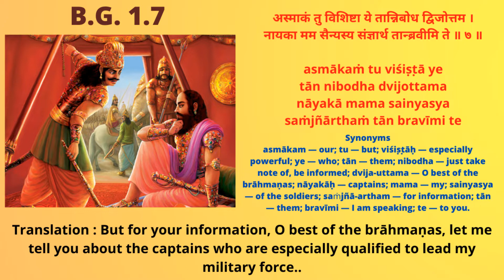Ch 1 Ep 4 Bhagavad Gita by HDG Srila Prabhupada Shlok 6 & 7 (with Better audio & Subtitles)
Enhanced (Quality), Improved (Version) and Empowered (Voice) of all HDG Srila Prabhupada video is on our channel.

HDG A.C. Bhaktivedanta Srila Prabhupada is the founder acharya of ISKCON. He has guided us on Spiritual path through his wisdom. May we all be benefitted from his words.